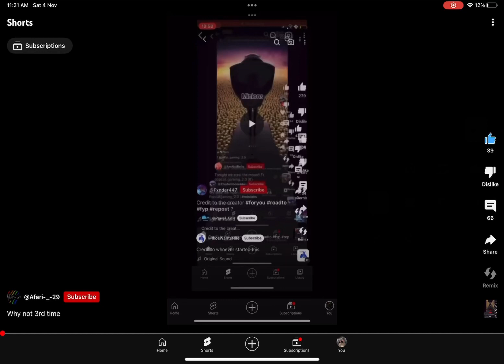KEEP IT GOING!!